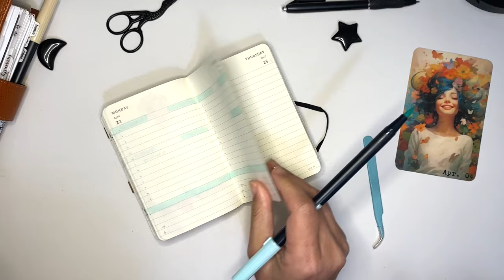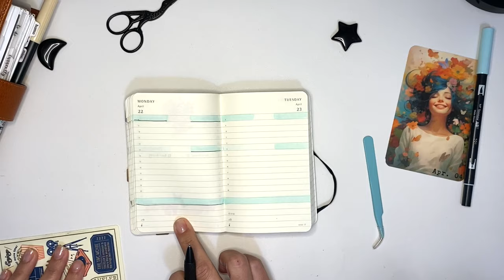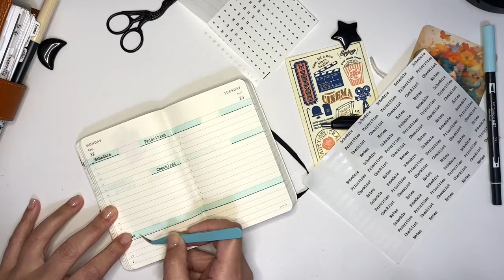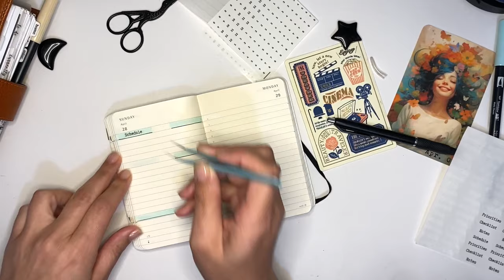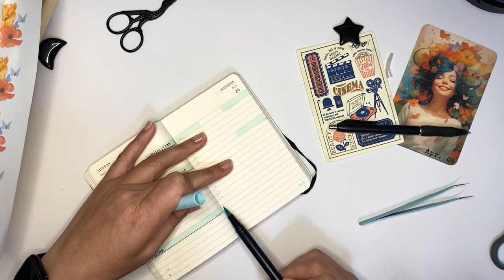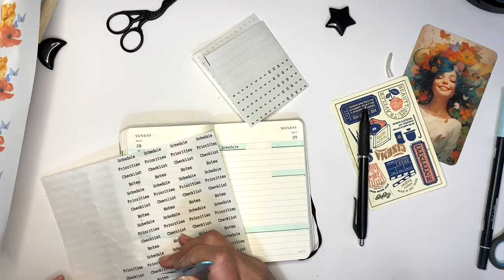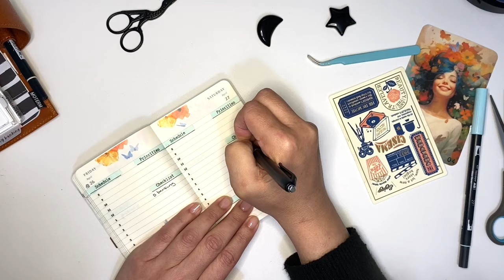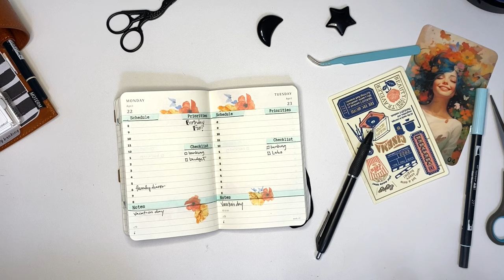April Plan With Me | Week 17 | Pocket Moleskine Daily | Pocket Planner | Birthday Chat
Hello- It's Noelia with My Moxie Dreams. Thanks for joining me

SHOP THE VIDEO:

You can find almost all products shown in my video on my Planner Goodies List on Amazon.

POCKET MOLESKINE DAILY:
Leather Cover: Eternal Leather Goods Pocket Wide TN in Brown with 4 Strings
Plastic Passport Cover:  Amazon- see link above
Notebook:  Poppins notebook set
Sticker on Moleskine Cover:  Saucebox Stickers on Etsy
Business Card Adhesives:  Amazon- see link above
Holidays:  Plan with Bee Freebie
Tabs:  Midori Metal Notebook Tabs
Monthly Trackers: Paper Tess Designs on Etsy
Character Stickers: Elena: I love 2 print on Etsy

Leather Pocket Wide TN- Eternal Leather Goods- Etsy Shop

CAMERA GEAR USED:
My Phone
My Rig
My Rig Lighting
Apple Lightening Headphone Adapter
Overhead Arm
Vlogging tripod
Studio lights
SD Card
Apple Iphone Adapter
Ring Light